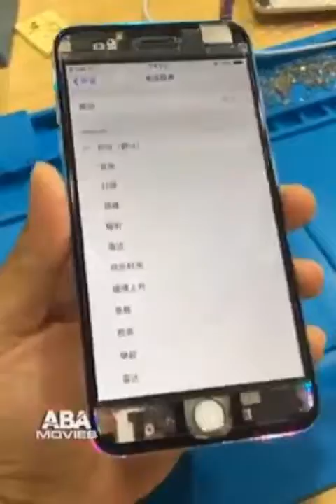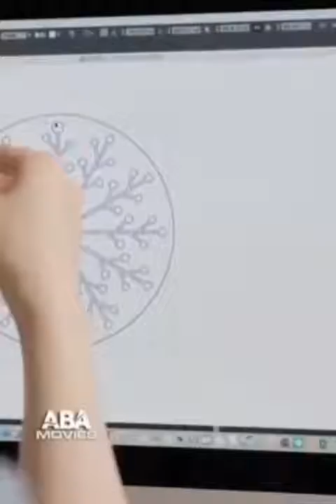Amazing technology china